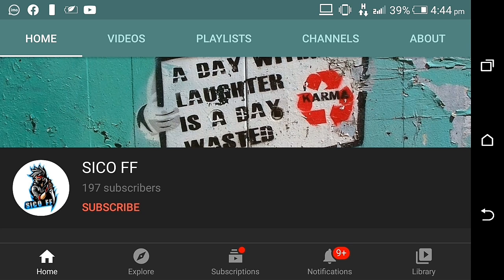HOW TO IMPROVE YOUR MOVEMENT SPEED (SICO FF)🇱🇰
🇱🇰HELLO ඉතින් කොහොමද යාලුවනේ මන් හිතනවා වීඩියෝ එකෙන් යමක් ඉගෙනගන්න ඇති කියලා අනිවරෙන්ම මගේ චැනල් එක ස්බ්ස්ක්‍රයිබ් කරලා බෙල් බට්ටන් එක ක්ලික් කරලා සෙට් වෙලා ඉන්න කොල්ලනේ (මෙන්න කොල්ලනේ මගේ WHATS APP  නම්බර් එක 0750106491